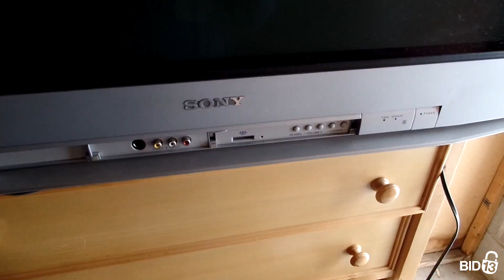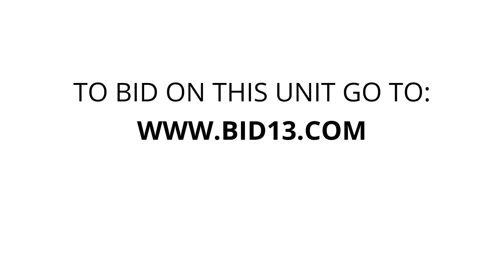Maximum Storage - Unit 269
This unit contains a dresser an anime cage, a TV, Christmas lights and other items